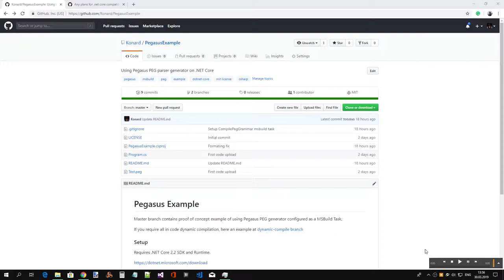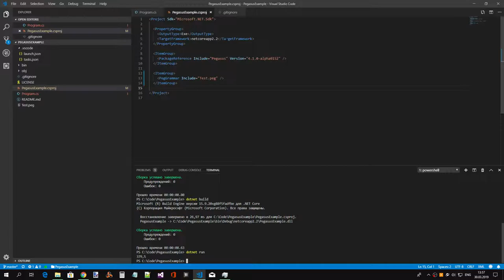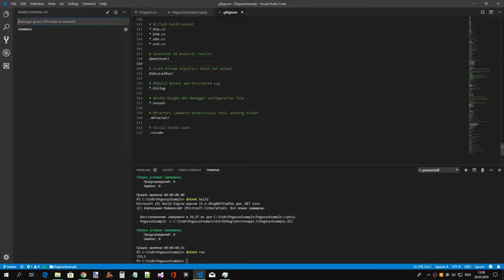Более простой пример настройки компиляции Pegasus PEG парсеров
Исходник записи.